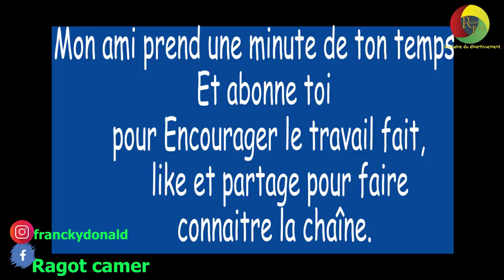Qu'est-ce-qui peut justifier le fait qu'un homme ait peur de draguer une go? 😂😂(microtrottoir camer)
notre matériel :
la prise de vue est faite avec :